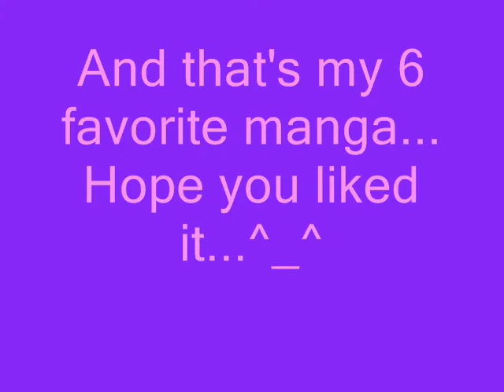My Favorite Manga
I'm currently reading these manga and i'd say these are my favorites...anyways, this is my first video that i created from a movie maker...it's hard and i think i still need improvements...the next video that i would probably make is my top 10 or 15 favorite anime...^_^ please enjoy...

Manga:
-Barajou no Kiss
-Watashi ni xx Shinasai
-Vampire Knight
-Kaichou wa Maid-sama!
-Fortune Arterial
-Fairy Tail